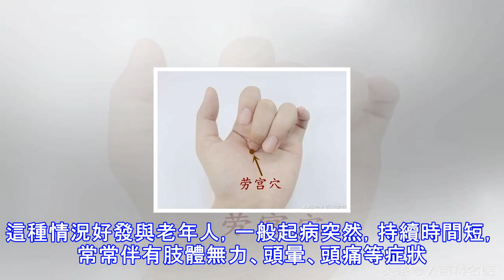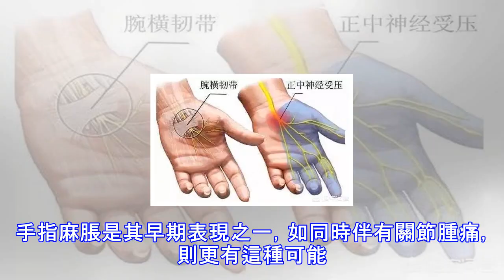晨起手麻是哪些疾病的信號？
1、上肢神經卡壓：一是拇、食、中指的麻木疼痛，常有夜間麻醒史，醒後活動可好轉。嚴重者可伴有手部肌肉萎縮，影響手的精細動作，這是因為正中神經在腕部受到壓迫，即所謂的「腕管綜合症」；二是環、小指的麻木疼痛，也可有夜間麻醒史，嚴重者伴有肌萎縮，環、小指的屈指力下降，影響精細運用。這是因為神經在肘部受到卡壓，即所謂的「肘管綜合症」。 2、頸椎病：引起手麻最 常見的疾病就是頸椎病，它是中老年人好發的疾病之一。當人步入中年以後，一些器官往往會發生退行性變，當頸椎間盤發生退行性以後，往往會導致頸 椎間盤突出或是關節突發生增生或肥大，這些突出的頸椎間盤或增生的關節突一旦壓迫鄰近的頸神經根時，便出現了頸椎病。頸...